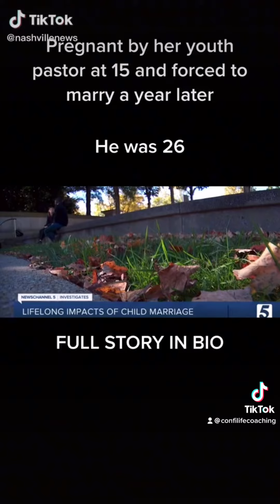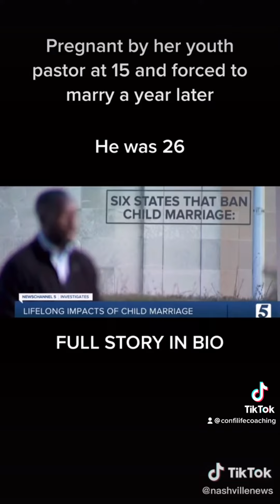Why older men date young girls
Often young women believe they are mature for their age, and that's why older men are interested in them. They often are more mature than boys their own age, but don't understand grown adult men target them for their lack of knowledge. They are easily manipulated into horrible, abusive situations that can last a lifetime, if they don't understand the difference and know what manipulation looks like.